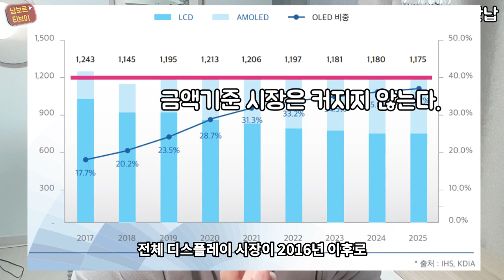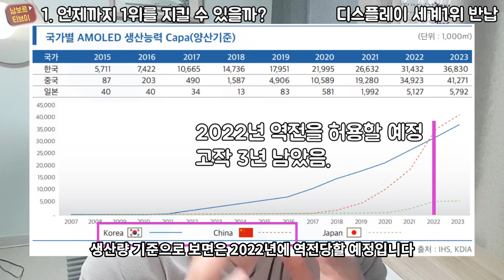중국이 모든걸 가져갈까?? 디스플레이 세계 1위, 몇년 남지 않았다 - 디스플레이(OLED, LCD) 시장 전망 feat. 디스플레이 기술유출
2000년 초 디스플레이 산업에 우리나라가 본격적으로 뛰어든 이후
줄곧 디스플레이 시장 세계 1위를 지켜오는 우리나라.

그러나 중국의 디스플레이 굴기에  그 자리가 위태롭습니다.
이는 중국의 중국특색사회주의 시스템을 앞세운
불공정한 시장파괴로 인해 일어났는데요.

중국의 무서운 투자앞에 기술자들을 통한 기술유출도
심각해지고 있습니다.

앞으로 더 경쟁이 치열해질 디스플레이 시장에서 우리 나라는
얼마나 1위자리를 지킬 수 있는지 알아보고
시장에서 살아남기 위해 어떠한 행동을 취해야 하는지 알아봅시다.